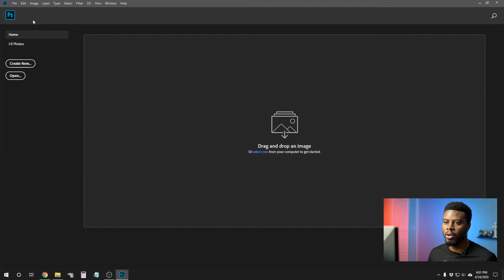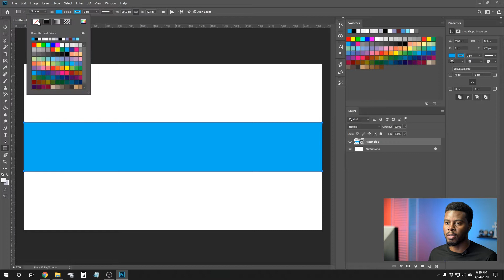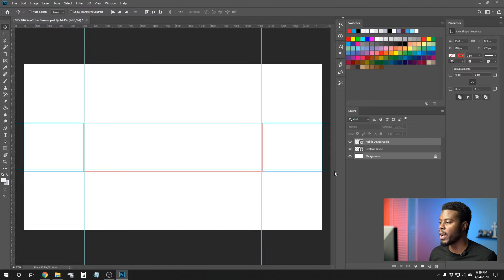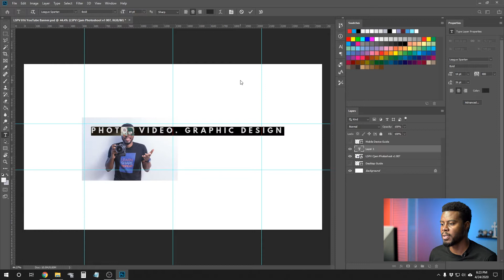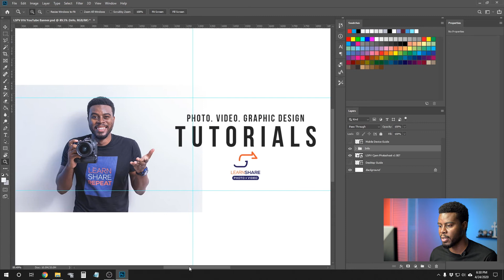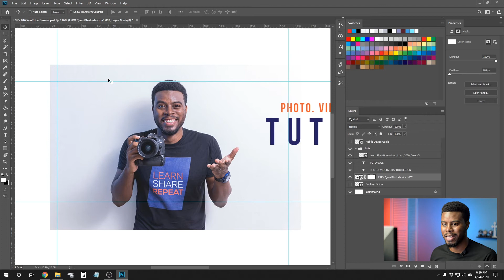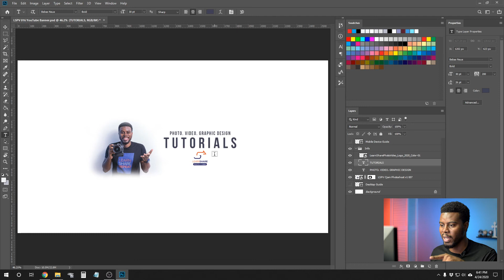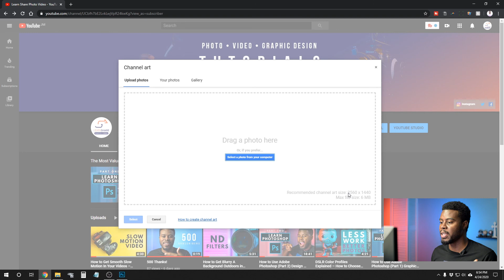How to Use Adobe Photoshop (Part 3) DIY YouTube Channel Banner/Artwork – Graphic Design Tutorial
Design with me, as I help you and show you how to create your own custom channel artwork/banner for your YouTube channel. Having an intentional and purposeful banner on your channel will show your viewers that you are serious about your YouTube journey. Let's create together!

Learn Share Photo Video was started by Cjam (Chris James) to help creatives get started in their craft by knowing the basics of photography, videography and graphic designing.

how to make youtube channel artwork
how to design a youtube banner
how to customize your youtube channel
youtube banner tutorial
youtube channel artwork tutorial
learn photoshop 2020
how to get started in adobe photoshop